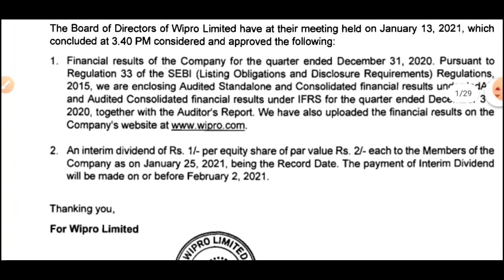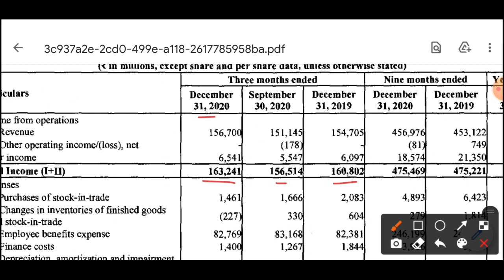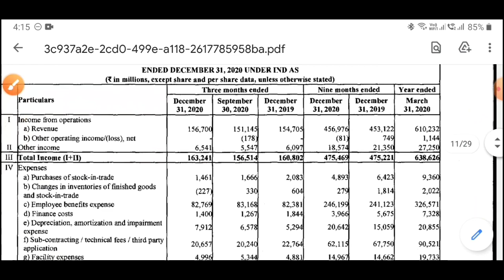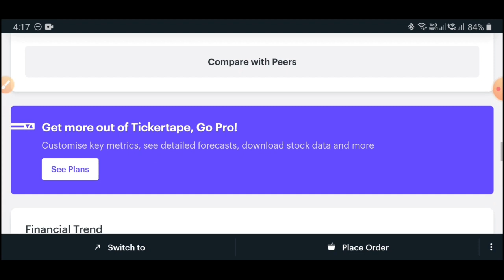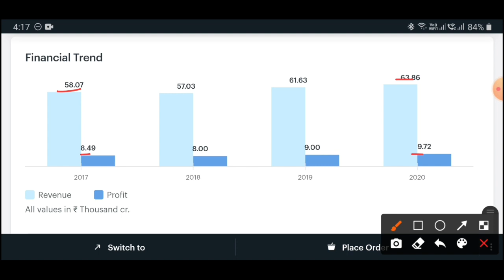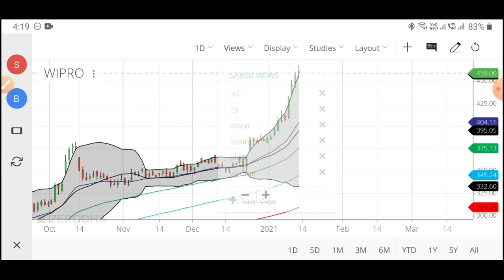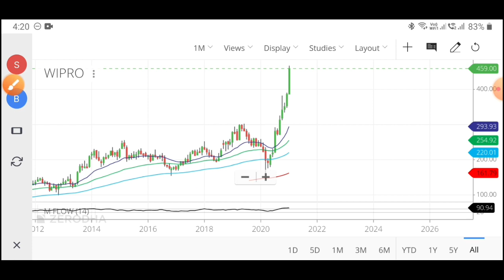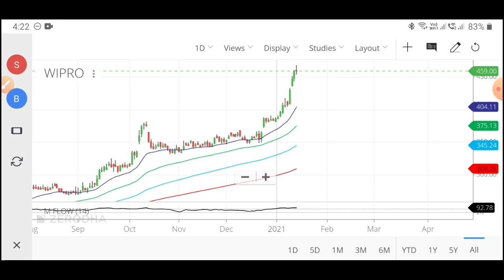Wipro के शानदार Q3 Results!🔥Dividend भी दिया! Levels & Targets!@PForPortfolio